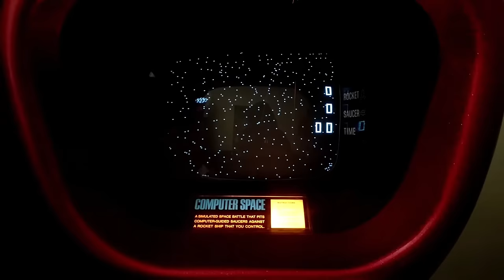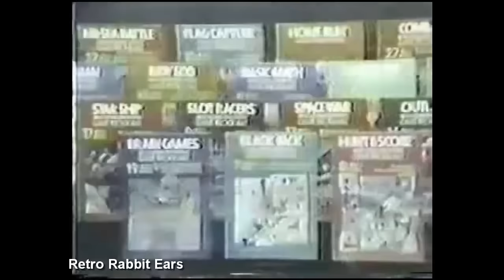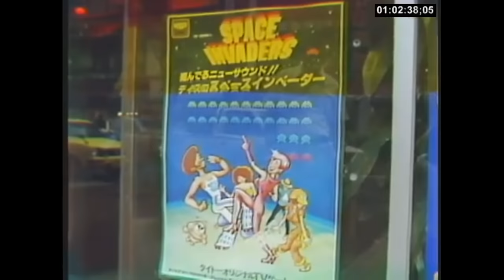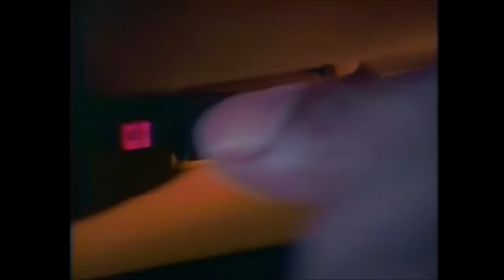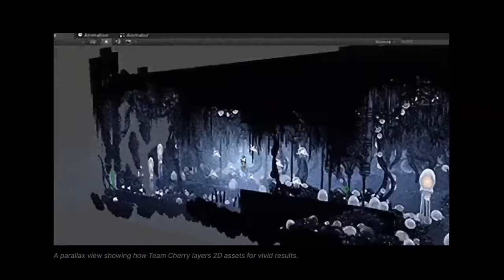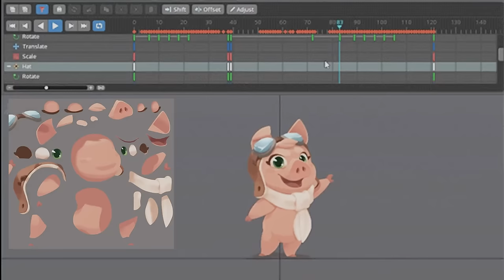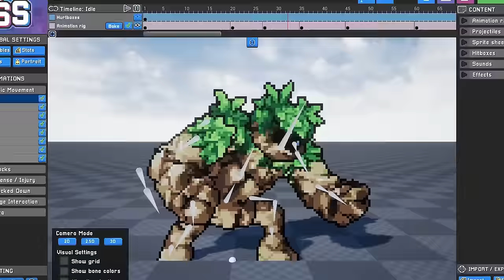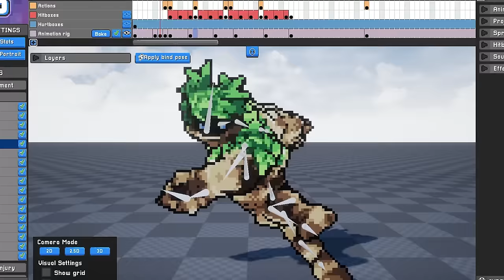🎨🎮Arte en Videojuegos: De los Vectores a los Voxel [ASMR]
En este video de [ASMR], sumérgete en un viaje a través de la evolución del arte en los videojuegos. Desde los osciloscopios de los años 50 hasta los impresionantes gráficos 3D de hoy en día, descubrirás cómo el mundo de los videojuegos ha transformado su estética a lo largo del tiempo. Relájate mientras exploramos juegos icónicos y las tecnologías que dieron forma a su arte. 😌✨

Además, si quieres seguirme en otras plataformas o descargar algunas de mis creaciones, puedes hacerlo en mi página web donde encontrarás enlaces a todas mis redes sociales y recursos para descargar: